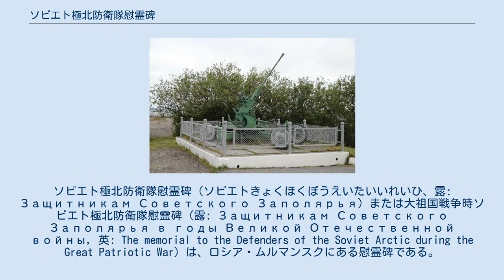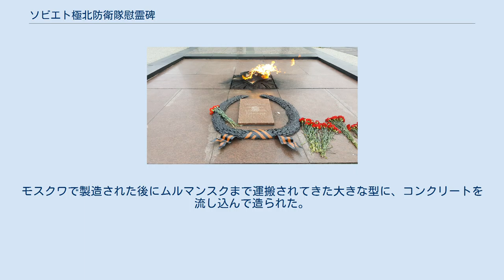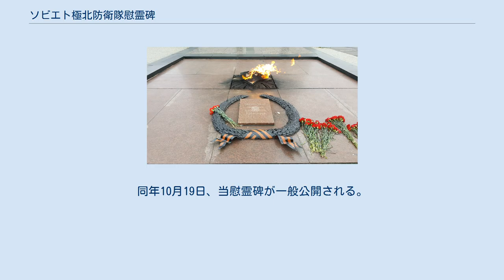ソビエト極北防衛隊慰霊碑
ソビエト極北防衛隊慰霊碑（ソビエトきょくほくぼうえいたいいれいひ、露: Защитникам Советского Заполярья）または大祖国戦争時ソビエト極北防衛隊慰霊碑（露: Защитникам Советского Заполярья в годы Великой Отечественной войны, 英: The memorial to the Defenders of the Soviet Arctic during the Great Patriotic War）は、ロシア・ムルマンスクにある慰霊碑である。
 愛称は、アリョーシャ（露: Алёша, 英: Alyosha）であり、ロシアの英雄、アリョーシャ・ポポーヴィチに由来する。
「アリョーシャ」は、ロシアに多い名前の1つであり、「防衛者」を意味する。
 像は35.5メートルの高さをもち、台座は7メートルの高さをもつ。
像の重量は、5,000トンを超える。
カーボヴェルデ (Cape Verde) と呼ばれる、海抜173メートルの丘の上に建てられている。
 永遠の炎 対空砲 像は、ソビエト兵を象ったものである。
像は、レインコートに身を包み、ヘルメットを被り、肩に機関銃を担いでおり、ザーパドナヤ・リッツァ川の右岸にある栄光の谷に視線を向けている。
栄光の谷では、第二次世界大戦期の独ソ戦の折に猛烈な戦闘が発生し、多くのソビエト兵が埋葬された（ムルマンスク#大祖国戦争下のムルマンスク、銀狐作戦参照）。
 像の中は空洞になっており、足元から頭部まで続く螺旋階段が設けられている。
像は、コンクリートで造られている。
モスクワで製造された後にムルマンスクまで運搬されてきた大きな型に、コンクリートを流し込んで造られた。
慰霊碑には、ピラミッドや永遠の炎の他に、2基の対空砲が含まれる。
 当慰霊碑は、独ソ戦においてソビエト連邦の防衛に当たった兵士を慰霊することを目的として建設された。
慰霊碑を建設するというアイデアは、工作艦の作業チームによって生み出された。
1965年10月、作業チームによって慰霊碑建設のための資金を集めることが新聞紙上で呼びかけられた。
集められた資金の額は、1969年までに175,000ルーブルに達している。
 建設プロジェクトは、彫刻家のイサーク・ブロツキーと建築家のイーゴリ・ポクロフスキーによって進められた。
慰霊碑の建設工事は、1974年5月より開始された。
同年10月19日、当慰霊碑が一般公開される。
1975年5月9日、身元不明の戦士の埋葬が行われ、永遠の炎が点火される。